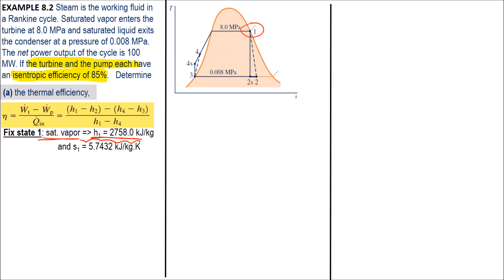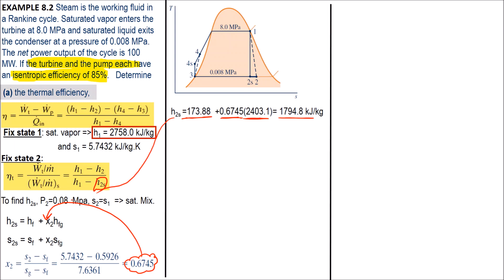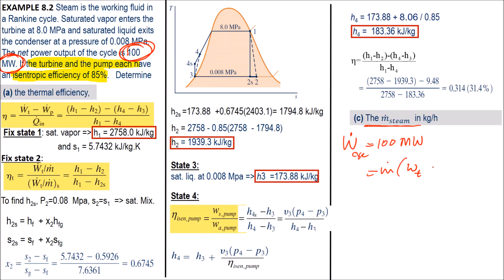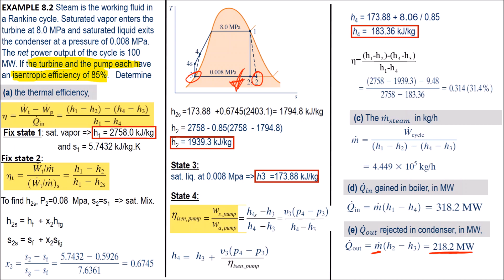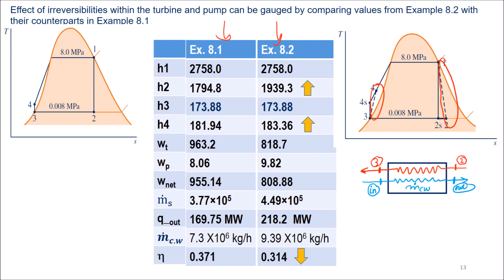7 Example Simple Actual Rankine cycle